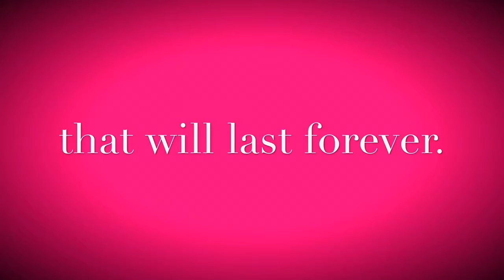LMN Princess Parties Scotland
Want to book a special day for your little Princess?

We are Lisa, Mia & Natalie

We host parties for little Princesses in our fully equipped salon.

We are fully trained Make Up Artists, Hairdressers and Nail Technicians.

We offer great value and tailor packages to suit you.

We want to give your Princess memories that will last forever.

Video for LMN Princess Parties Scotland by TUKE Productions